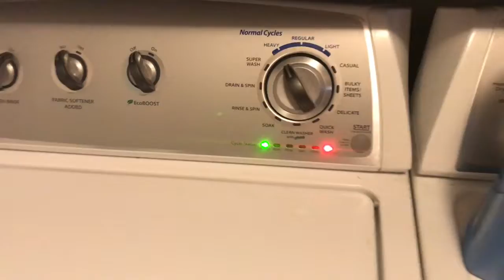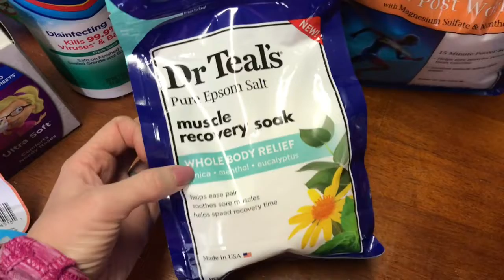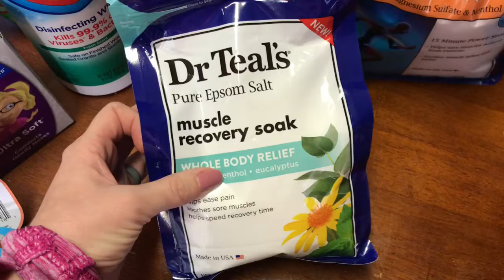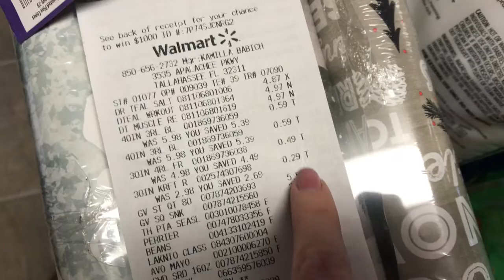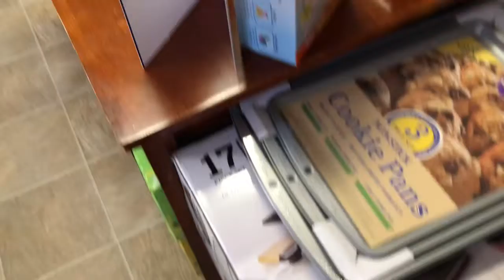HUSBAND GETS THE FLU!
Hey Friends! This is a speed cleaning video on how to clean after someone in your house gets the flu! Hope you enjoy!
Shout out to @briannak for all her tips and tricks and motivating me through her cleaning videos!